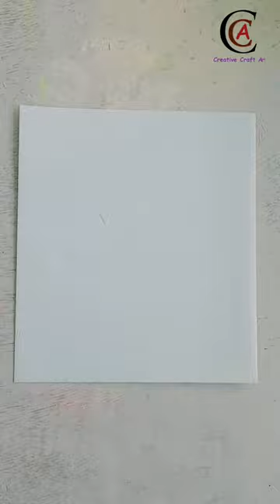Floral Doodle Art